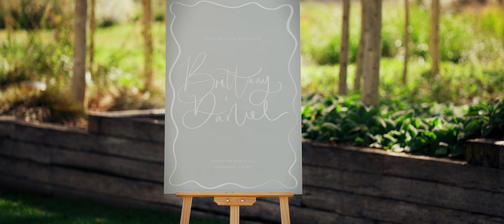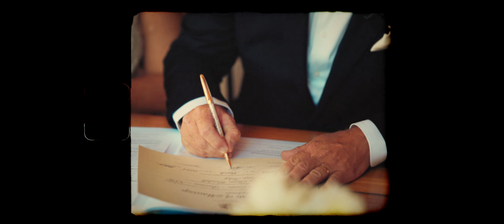Britt & Dan - The Stables at Bendooley Estate, Southern Highlands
"Britt, I want you to know that when you say "I love you" and I respond with "I love you more", it's not a comparison between my love and yours. It means, I love you more than anything."

See more of our candid wedding films at honeybearfilms.com.au